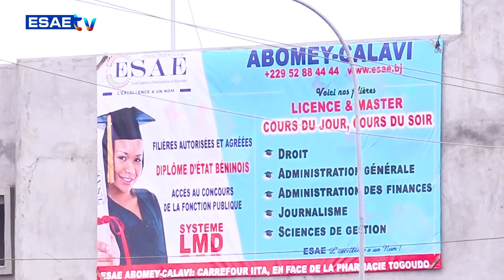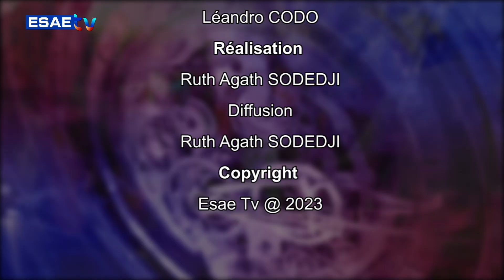LE MONDE EN 52 MINUTES DU 27 NOVEMBRE 2023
Vous suivez sur * votre émission de décryptage d'actualités internationales *’’LE MONDE EN 52 MINUTES’’ de ce LUNDI 27 NOVEMBRE 2023*

🌍🇧🇯 *PRÉSENTATION : Tatiana AHANDA JEMEA*

🌍🇧🇯 *INVITÉ*: *MORGAN ASSOGBA MÈTONDJI* (CONSULTANT EN GÉOPOLITIQUE)

🌍🇧🇯 *RDC*: LA FORCE DÉPLOYÉE DANS L´EST DU PAYS PAR L' EAC NE SERA PAS RENOUVELÉE.

🌍🇧🇯 *ESCALE FASO*: LE CHEF DE LA TRANSITION A REÇU GUILLAUME SORO EN AUDIENCE.

🌍🇧🇯 *PORTUGAL*: MEETING DU POPULISTE ANDRE VENTURA, PRÉSENCE TRÈS REMARQUABLE DE MARIE LE PEN

🌍🇧🇯 *HAMAS VS ISRAËL* : DES OTAGES LIBÉRÉS DE PARTS ET D´AUTRES.

🌍🇧🇯 *CORÉE DU NORD*: PYONGYANG ROMPT OFFICIELLEMENT  L´ACCORD NUCLEAIRE DE 2018 AVEC SÉOUL.